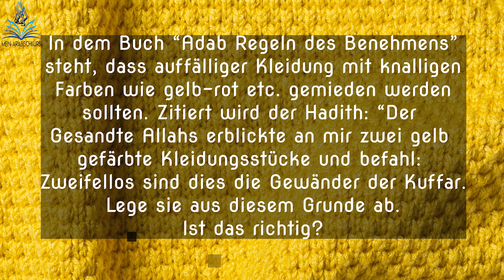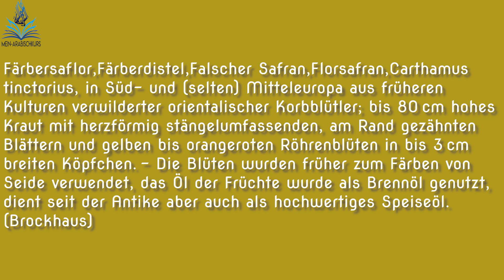Gelbe Kleidung für den Mann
In dem Buch "Adab" wird erwähnt, dass knallige Farben wie Gelb nicht getragen werden sollte. Stimmt dies?